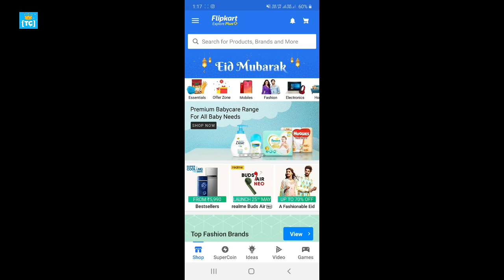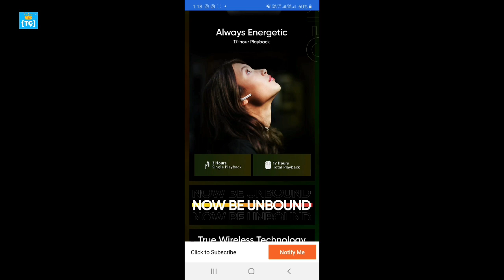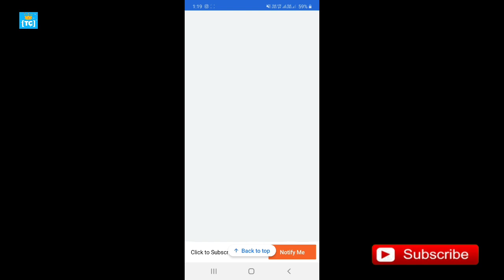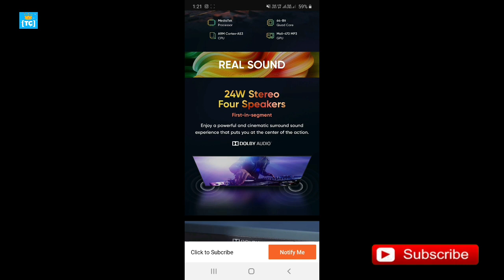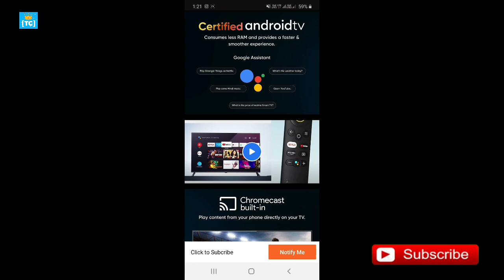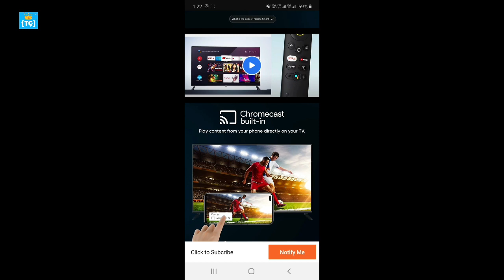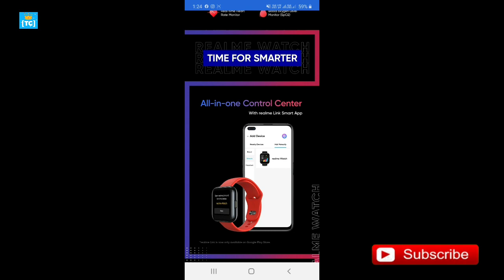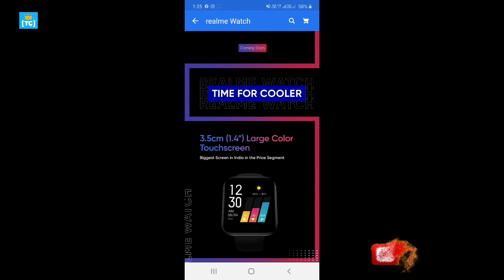realme tv and its new 2020 products in india || New realme Devices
So finally realme launch its new 2020 products in india and it will be available on online portal like flipkart or amazon for more details watch video till end.

Follow Us?

🎵 Track Info:
Title : Retro
Artist : Wayne Jones
Genre : Pop
Mood : Funky